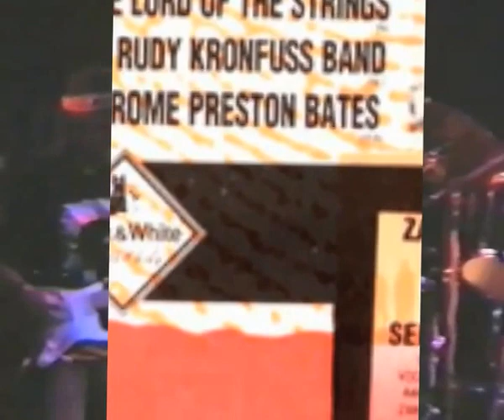Little wing (live Hendrix cover)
Live performance of this Hendrix composition at the Black and White festival 1991 in Rotterdam / Netherlands.
Jerome Preston Bates - voc.
Rudy Kronfuss - guit.
Gert van der Hoef  - bass
Jannes Visser - drums